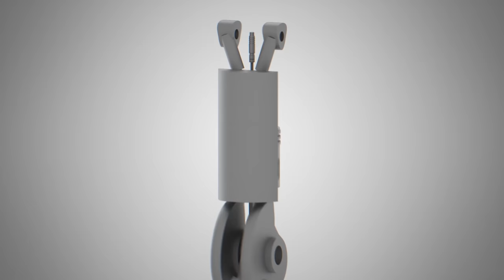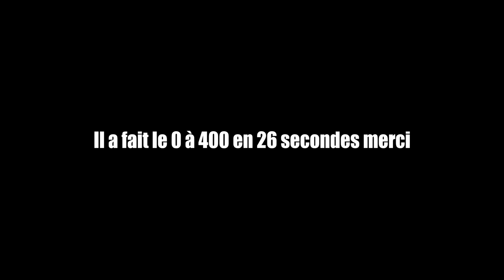Vultech - Le Tourist Trophy : Rendez-vous avec la faucheuse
Montage : Baptiste Moal

Générique : Maël Gaumont (Yugi-Oh)

Gros bisous